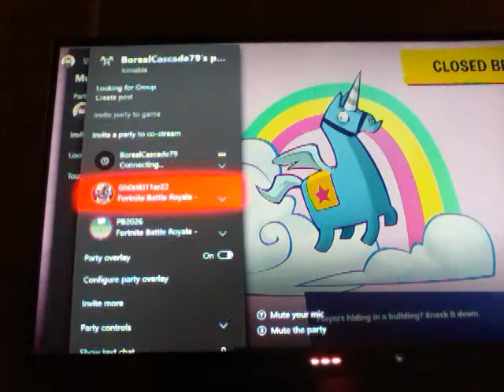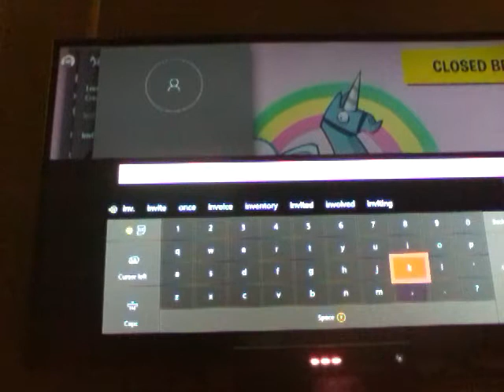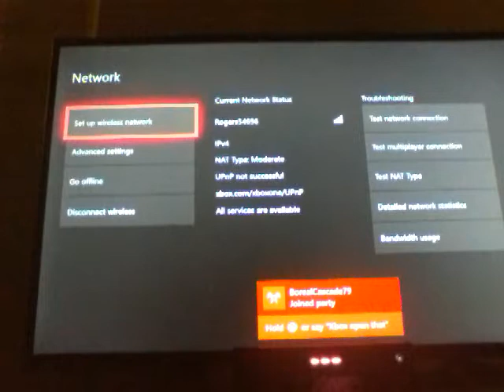March 15, 2018